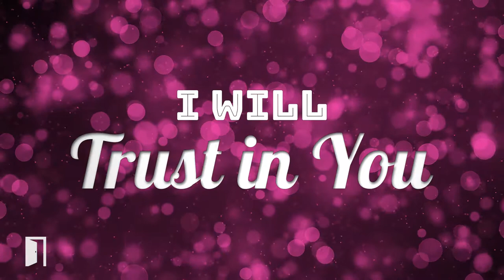Trust in You (Lyric Video Preview) // Doorpost Songs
Preview of the lyric video for "Trust in You." for more videos and resources.